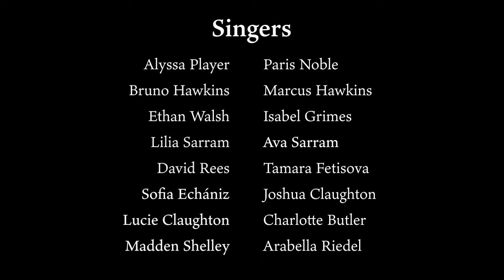All You Need Is Love BISB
Yes, All You Need is Love. Thank you to all of the BISB students who performed and worked on this wonderful project, particularly Victor Echaniz who created the video and mixed the sound, and BISB Head of Music, David Rees.